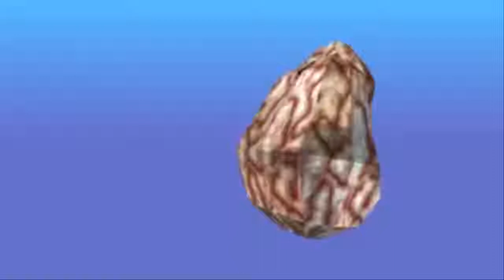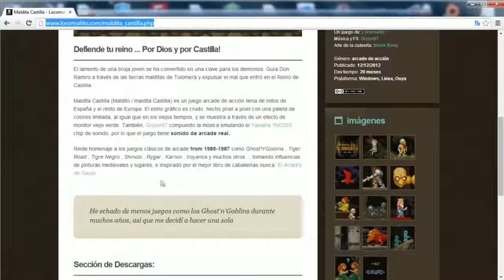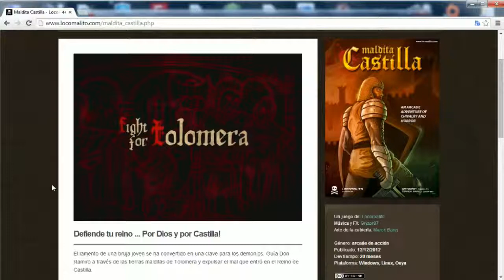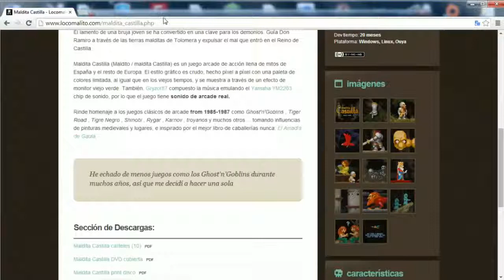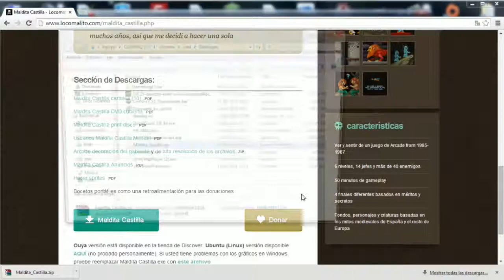Como conseguir juego gratis Maldita Castilla (free)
DALE A MOSTRAR MAS
Descripción|#|Información del vídeo:
Os traigo un video Tutorial-Gameplay de como descargar el juego estilo retro Maldita castilla gratis.
Este juego es un juego que rinde homenaje a los grandes clásicos de las recreativas de entre 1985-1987 como Ghost'n'Goblins, Tiger Road, Black Tiger, Shinobi, Rygar, Karnov, Trojan… cogiendo influencias de pinturas y lugares de la España medieval, e inspirado mejor libro de caballería de todos los tiempos: El Amadís de Gaula.
El juego es obra de Locomalito y el sonido del juego por Gryzor87 y en esta descripción os pondre los link de enlace a la pagina del diseñador.
Pagina descarga juego Maldita Castilla de  Locomalito:
Musica Libre
Espero os guste y os sirva de ayuda.
Un like se agradece xD y la suscripcion mas -.- jeje.
Subo videos siempre que sale un juego gratis,que es
casi todos los dias aparte de otros videos de juegos gracias a todos.